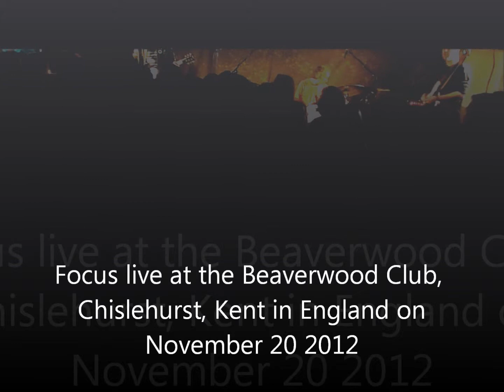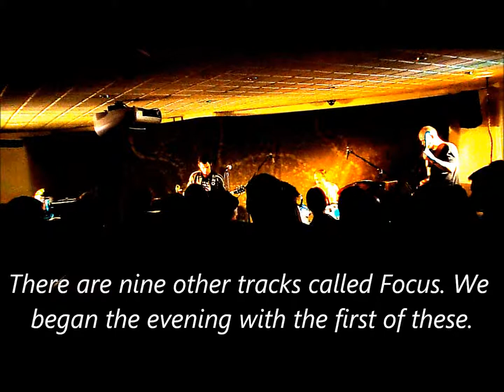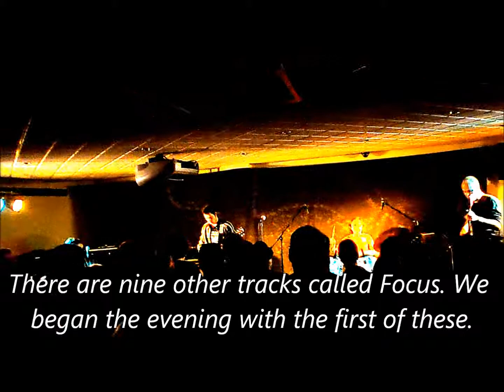Focus 10 at Chislehurst (From the back)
This is a recording of Focus performing Focus 10 at the Beaverwood Club in Chislehurst on November 20 2012.